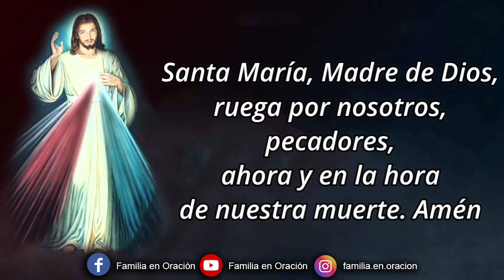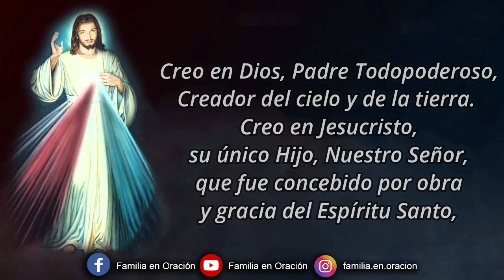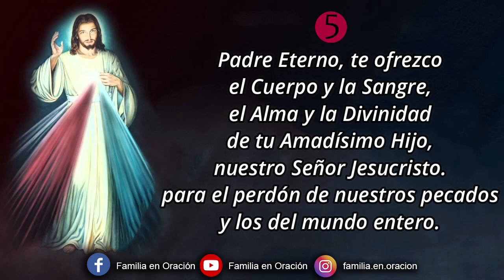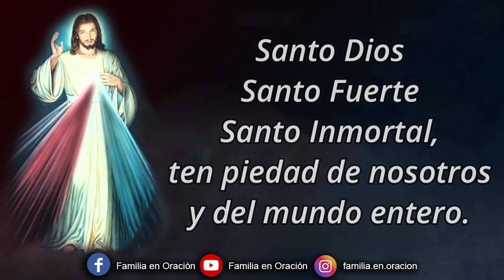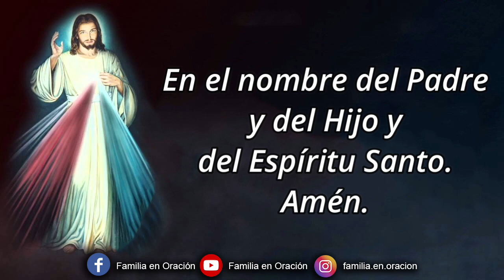Coronilla a la Divina Misericordia - 23 de Septiembre